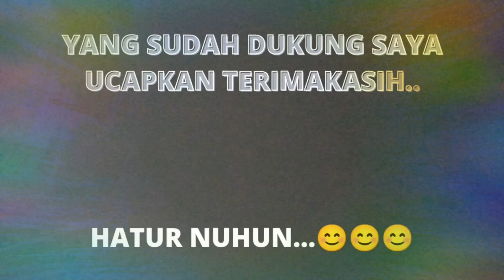PAKAN KERBAU#(Saatnya buat kita utk lebih menghargai ortu kita)#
Setiap hari Abah slalu mencari rumput untuk umpan sang Kerbau, walaupun sudah tak muda lagi tapi dia slalu smangat&tak prnah untuk mngeluh dalam kesehariannya... Mudah2n setelah liat Vidio ini kawan2 ku semua bisa untuk lebih menghargai lagi ortu kita. walaupun beda PEKERJAANYA sama Abah ... Saya ucapkan banyak terimakasih utk semua nya yg sudah berkenan dukung channel saya..